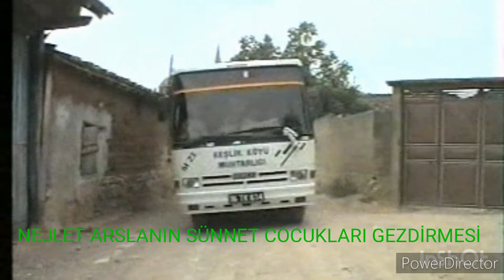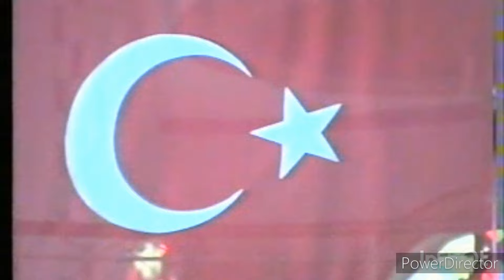BİRİNCİ BÖLÜM NEJLET ARSLANIN SÜNNET DÜGÜNÜ 1996 YILI YAVUZ ViDEO SUNAR.